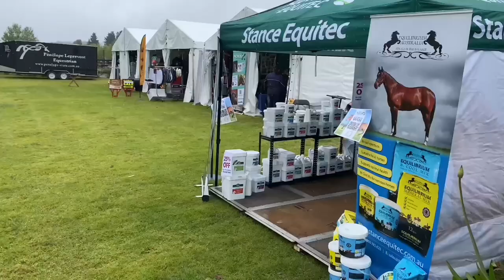wallaby hill festival of eventing - EVENT VLOG 6, SEASON 2 2022